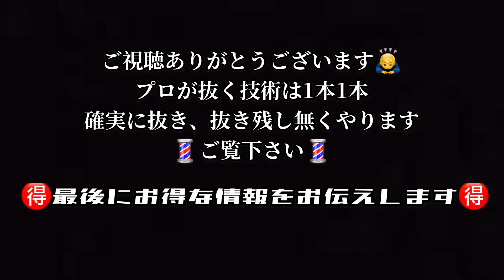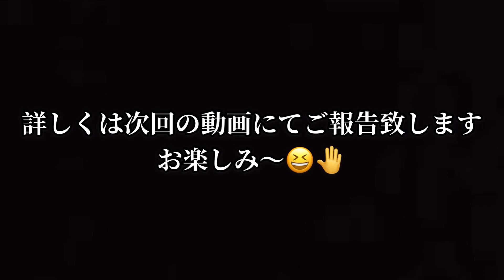日本一の白髪抜き店💈が自ら撮った動画です！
We will respond to all kinds of inquiries by e-mail.
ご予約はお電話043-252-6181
 LINEにてご登録お待ちしております

日本で唯一10年以上白髪を抜き続けてる「日本一の白髪抜き店」理容師です、お客様のご希望に沿って1本1本丁寧に抜いてる動画です！

この動画始めるきっかけはコロナで暇に（笑）なったのと、10年以上白髪を抜き続けてある思いで始めました。
「染めたくない」「染められない」「染めたら負け」の人達の支えに寄り添い希望になればと10年以上抜き続けました。この技術を残していきたいと。それと、最近増えた「にわか白髪抜き」との区別をハッキリとさせる事です、「ごまかしたり」「出来ないのにやりました」と言う。とても信じられません。
私の白髪抜きは技術ももちろん、アフターフォローが大切と思ってます、当店しかお伝え出来ないことが沢山あります。お客様個人個人で白髪も違います、考え方も違います、思いも違います、それぞに合ったアフターフォローを大切にします！

当店のお客様の9割がバージンヘアです、髪が黒すぎて知人や会社で不思議がられます(笑)「綺麗に染まってるね～何処で染めたの？」「白髪無いね！なんで？」当店のお客様あるあるです！抜いた後カットに行けばまた驚かれます(笑)2mm幅で抜けば抜く残しなどありえません。女性のお客様の気になる後頭部の白髪、後頭部の白髪は見えないので「ごまかされます」当店ではありえません、upスタイルや一つに髪をまとめる時に気になりますよね、襟足から出る白髪は老けて見えます、ここも綺麗に無くなります。
ご希望のお客様はお電話、メール、LINEで受け付けております、お待ちしてます。

同じ理容師で＊地方＊で頑張ってる方、この動画を見て興味を持って、始めてみたいとご希望の方が居れば嬉しいです！
条件としてお1人店舗営業又はご夫婦で営業されている方に限ります。抜く技術とアフターフォローを一つのパッケージとしてお伝えします、講習料はご連絡頂いた時にお伝えします、めっちゃ安いですw
受付開始は緊急事態宣言明けてからになります、改めてこちらからTwitter、動画で報告致します。

地方とは、関東一都六県、札幌市、名古屋市、大阪市、京都市、広島市、福岡市、意外の地域のみの受付となります。

ご希望の方いましたらtwitterＤＭ、メールでご連絡下さい。